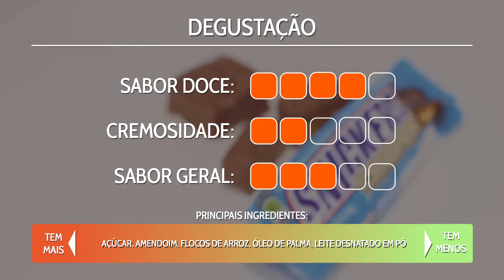Snickers Crisper - Review Chocolate #145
Já experimentou? Deixe sua opinião ou sugira um chocolate para review nos comentários =)